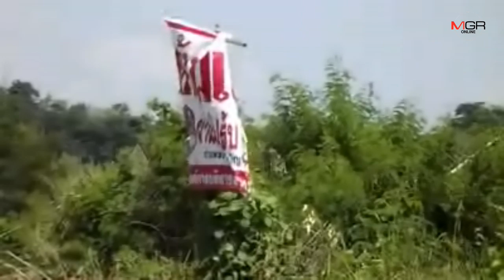กราบละ!ชาวนครสวรรค์สุดทนคนมักง่ายขนขยะทิ้งข้างทางติดแหล่งน้ำประปายาวเป็นกิโลฯ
15/10/2019 กราบละ!ชาวนครสวรรค์สุดทนคนมักง่ายขนขยะทิ้งข้างทางติดแหล่งน้ำประปายาวเป็นกิโลฯ

นครสวรรค์ – ชาวนครสวรรค์สุดทน..วอนผ่านสื่อขอหน่วยงานที่เกี่ยวข้องแก้ปัญหาด่วน คนมักง่ายแอบนำขยะมาทิ้งข้างถนนติดลำคลองแหล่งน้ำต้นทุนทำน้ำประปามานานเป็นสิบปี ขอ อบ